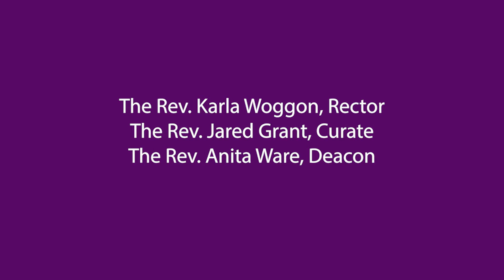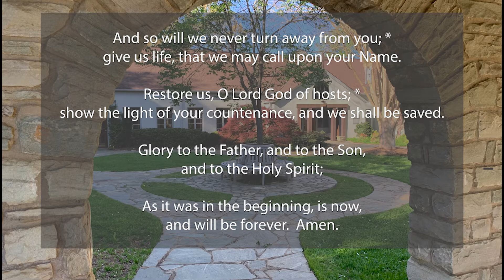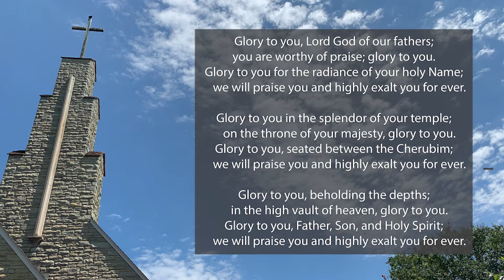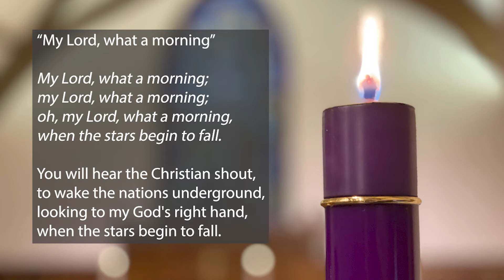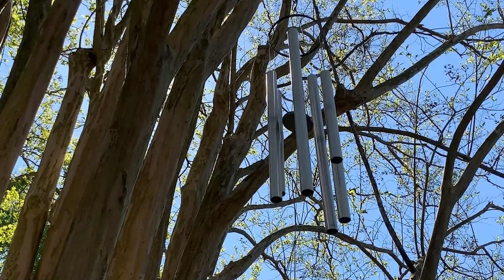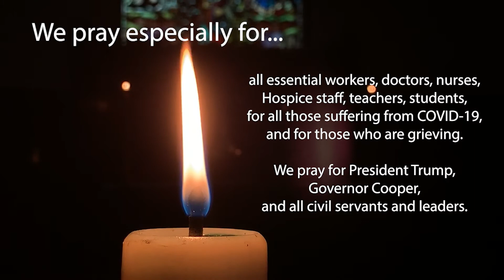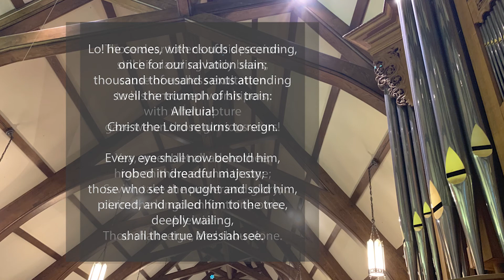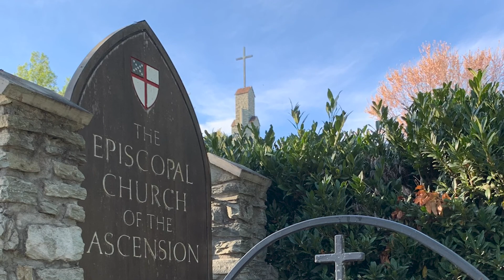First Sunday of Advent - November 29, 2020 - Morning Prayer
Morning Prayer for the First Sunday of Advent, from the Book of Common Prayer.